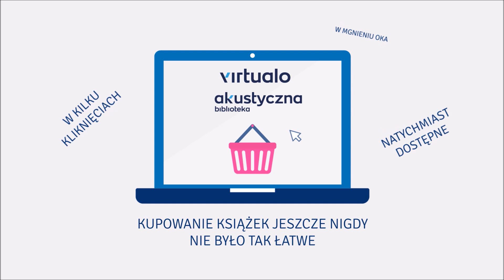Dominik Szczepański "Czapkins. Historia Tomka Mackiewicza" audiobook. Czyta Filip Kosior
Dominik Szczepański "Czapkins. Historia Tomka Mackiewicza" audiobook. Lektor Filip Kosior
Dominik Szczepański, współautor bestsellerowej biografii Adama Bieleckiego „Spod zamarzniętych powiek”, sam był świadkiem zmagań Tomka Mackiewicza z Nagą Górą (8125 m n.p.m.) podczas słynnej wyprawy w 2016 roku. Opisał je w książce „Nanga Parbat. Śnieg, kłamstwa i góra do wyzwolenia”, której był współautorem.
Po śmierci Mackiewicza autor wyruszył w podróż wiodącą od Działoszyna, gdzie Tomek przeżywał pierwsze przygody, aż po bazę pod Nanga Parbat w Pakistanie. O Tomku opowiadają ojciec Witold, była żona Joanna Kondracka, przyjaciele z Polski i Irlandii.
Élisabeth Revol przywołała wspomnienia wspólnych wypraw i losy niezwykłego partnerstwa, które zaprowadziło ich na szczyt Nanga Parbat. Przebieg brawurowej akcji ratunkowej opisują m.in. uczestnicy zdarzeń: Adam Bielecki i Denis Urubko, którzy spod K2 ruszyli, by pomóc Tomkowi i Élisabeth. O Tomku opowiada również Anna Solska-Mackiewicz, dla której był największą miłością. Dzięki tym spotkaniom Dominik Szczepański stworzył wielowymiarowy portret człowieka, który stał się legendą, choć wcale tego nie pragnął.